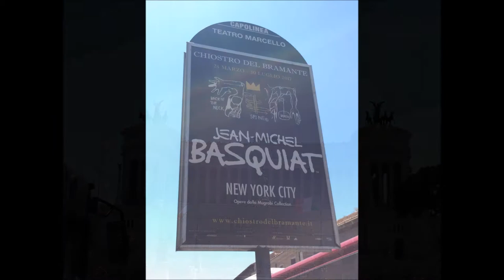Travel Vlog | Trip To Europe | Rome, Italy and Spain | Family Vlog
Luke's EF Tours trip to Europe continues with Rome, Italy and Zaragoza, Spain. From Spain they took a cruise ship to Rome, Italy.

Rome has beautiful architecture as well and because of the city's history has a lot of ruins and historical buildings. They also visited the Sistine Chapel though they were not allowed to take pictures.